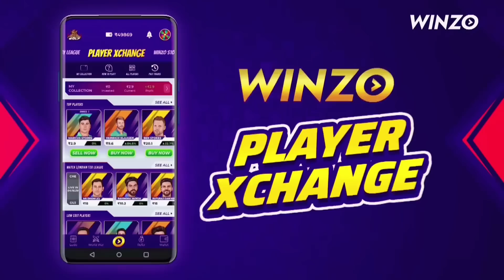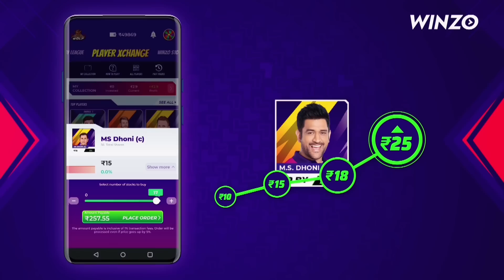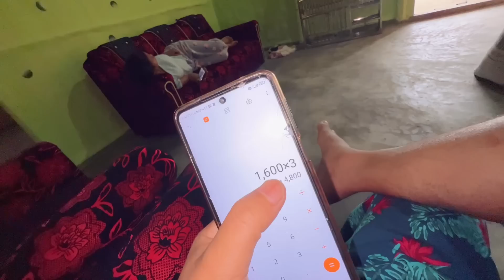Total কিমান টকা খৰছ হল মোৰ লেটিন আৰু ঘৰ বনাওঁতে ? A to Z কম আজি